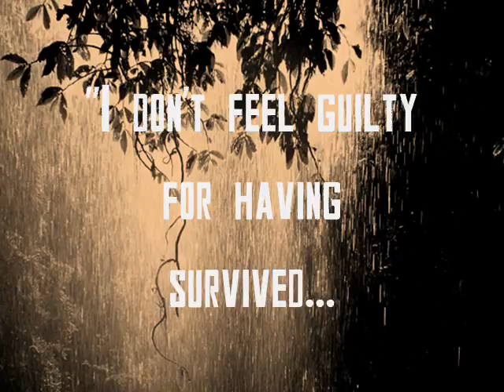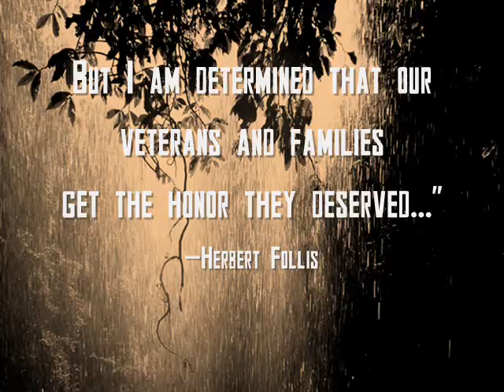Platoon - Ave Maria ( Rebecca Luker )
Another lil tribute to the first real movie about the war in Viet Nam. An Academy Award winning 1986 Viet Nam War film written and directed by Oliver Stone.

Edited to "Ave Maria" by Rebecca Luker.

This film grows on you...

You love the movie, i love the music... here it goes... hope you like it:)

Footage property of Orion Pictures